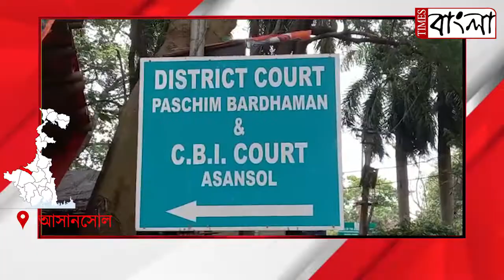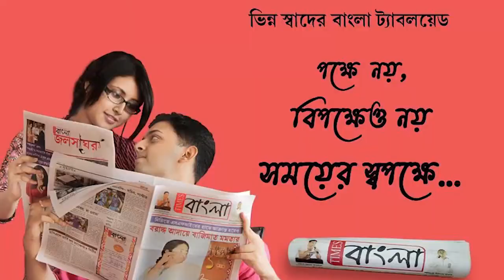কড়া নিরাপত্তার সাথে সিবিআই কোর্টে নিয়ে আসা হলো অনুব্রত মণ্ডলকে